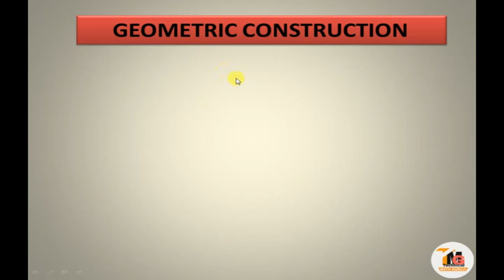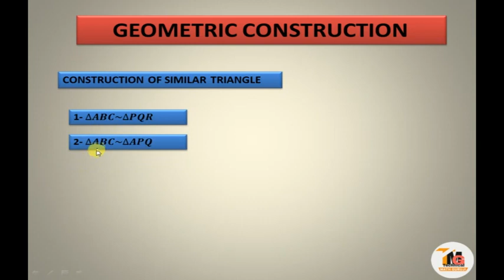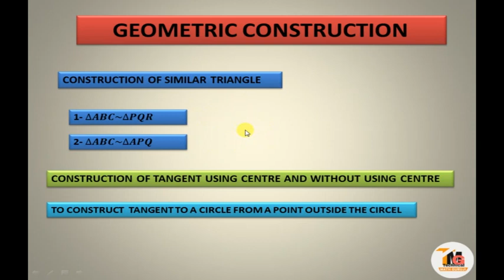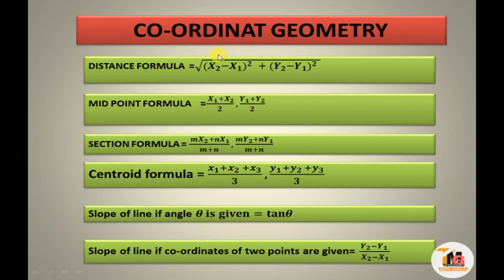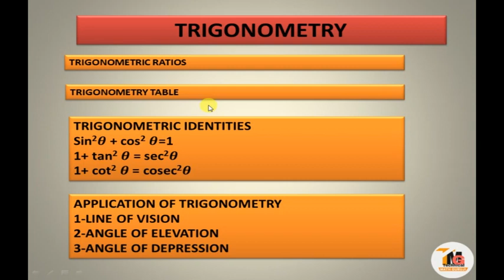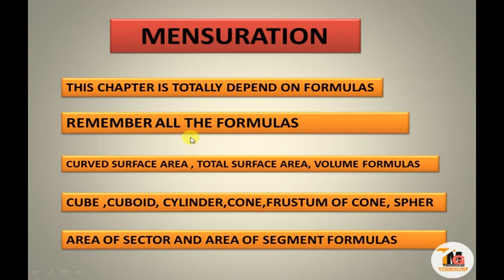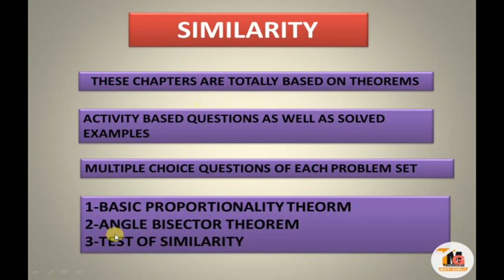important questions of 10 class math 2019 exam PART 2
important question for 10 class math 2019 exam SSC CLASS 10|MOST IMPORTANT TOPICS|EXAMINATION POINT OF VIEW : IN THIS VIDEO I HAVE COVERED ALL IMPORTANT TOPICS OF SSC CLASS 10 BY SOLVING THESE TOPICS STUDENT CAN EASILY PASS IN THE EXAMINATION.